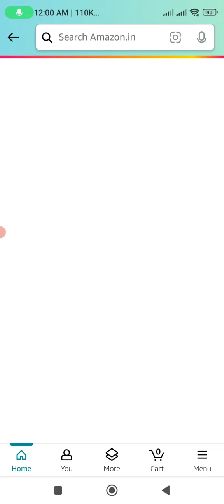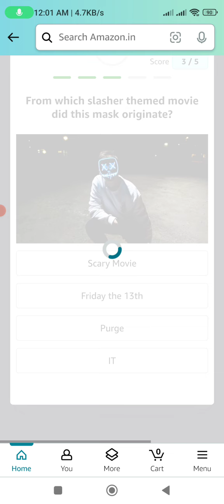Amazon Fz Points Quiz Answers Today | Amazon Quiz Today 08 Dec.2023 Quiz